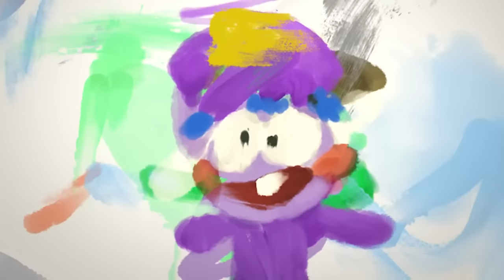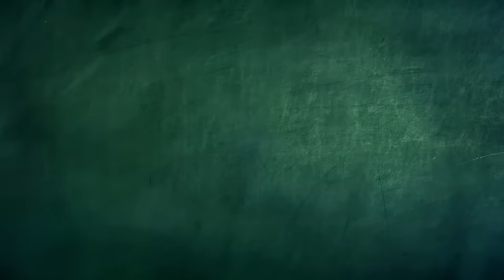Kebi's Sunglasses | Spookiz | WildBrain Toons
Kebi wants to wear spectacular sunglasses!